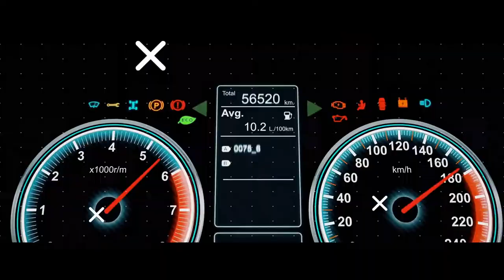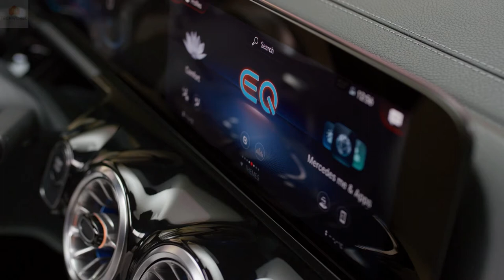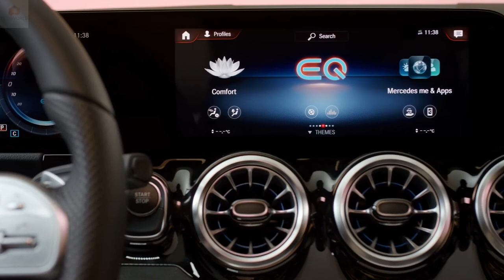New Mercedes EQA 2021 l Fully Electric!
500-Kilometer-Modell mit neuer Zellchemie
Zum Modellstart Anfang 2021 kommt der EQA 250 als Sondermodell Edition 1 und bringt damit neben den Schwellern und Schürzen der AMG-Line auch noch serienmäßige 20-Zoll-Räder und perforierte  Ledersitze mit, durch die die neue Elektro-Kontrastfarbe "Pure blue" schimmert. Der EQA 250 ist die Basis-Motorisierung des EQA, später folgen stärkere Varianten mit Allradantrieb und eine Version mit über 500 Kilometer WLTP-Reichweite. Für die tüfteln sie in Sindelfingen an weiteren Effizienzmaßnahmen, die wichtigste Zutat wird aber eine neue Batterie mit einer veränderten Zellchemie werden, das bestätigte Daimler-Entwicklungsvorstand Markus Schäfer auf Nachfrage von auto-motor-und-sport.de. Der Reichweiten-Zuwachs soll ausschließlich über zusätzliche Effizienzmaßnahmen erreicht werden. Zu den Händlern kommt der EQA im Frühjahr 2021, die Edition 1 soll ein Jahr lang angeboten werden.

Dem Kofferraum fehlen 100 Liter zum GLA, die Rücksitzlehnen sind im Verhältnis 40:20:40 klappbar.
Gute Stirnfläche, cW-Wert Durchschnitt
In der Basis ist der EQA 250 ein Fronttriebler, hinter dem aerodynamisch verrammelten Kühler ist der 140 kW (190 PS) starke Asynchron-Elektromotor (ASM) positioniert, der sein maximales Drehmoment von 375 Newtonmeter über ein Eingang-Getriebe an die Vorderräder bringt. Zusätzlich ist der Bereich um die Scheinwerfer aerodynamisch abgedichtet. Mercedes gibt den cW-Wert mit 0,28 an, bei einer Stirnfläche von 2,47 Quadratmetern. Zum Vergleich: Das (in Deutschland noch nicht verfügbare) Tesla Model Y kommt auf einen cW-Wert von 0,23 und eine Stirnfläche von 2,54 Quadratmeter.

Bei den Abmessungen schenken sich GLA und EQA nur wenige Millimeter. Den EQA gibt es auch mit Anhängerkupplung (Anhängelast 750 Kilo).
Navi rechnet Ladezeiten mit ein
Die MBUX-Einrichtung kennt man ziemlich genau so aus dem Mercedes GLA, die Farbgebung der Anzeigen in den Displays unterscheidet sich aber von den Verbrennern. Je nach Ausstattung gibt zwei Display-Kombinationen: Mit zwei 7-Zoll-Displays und als Breitversion mit zwei 10,25 Zoll großen Bildschirmen. Die Klimatisierung ist serienmäßig mit einer Wärmepumpe gekoppelt, was zusätzliche Effizienzgewinne bringt. Das speziell auf Effizienz getrimmte Navi soll helfen, die Reichweitenangst zu minimieren. Das System kalkuliert immer die Route, die unter Einbeziehung der Ladezeiten am schnellsten ans Ziel führt. Wichtig: Dabei berücksichtigt der digitale Assistent permanent Faktoren wie Topgrafie oder das Wetter und plant bei sich ändernden Voraussetzungen um.

Maximal 160 km/h
Den Sprint von 0 auf 100 km/h soll der EQA laut Werksangaben in 8,9 Sekunden hinter sich bringen. Bei 160 km/h ist dann, elektronisch abgeregelt, Schluss. Um Energie zu sparen. Trotz all der Effizienz-Knapserei: Den EQA gibt's auch mit Anhängerkupplung. Die Frontantriebsmodelle schaffen eine Anhängelast von 750 Kilogramm, die Stützlast liegt bei 80 Kilo. Für die Allrad-Modelle verspricht Mercedes noch höhere Werte.
E-Maschine
Asynchronmaschine
Nennleistung
140 kW / 190 PS
Nenndrehmoment
375 Nm
0-100 km/h
8,9 Sekunden
Höchstgeschwindigkeit
160 km/h
Akku-Energiegehalt
66,5 kWh
Verbrauch WLTP
17,7 kWh
Reichweite WLTP
426 km
Onboard-Lader AC
11 kW
Ladezeit Wallbox AC 100%
5:45 Stunden
Ladezeit DC 10-80%
30 Minuten
Länge/Breite/Höhe Millimeter
4.463/1.834/1.620
Wendekreis Meter
11,4
Kofferraumvolumen Liter
340 bis 1.320
Gewicht Kilogramm
2040
Zuladung Kilogramm
430
Gesamtgewicht Kilogramm
2470
100 kW am Schnelllader
Fahrfertig bringt der EQA 2040 Kilo auf die Waage. Das sind rund 425 Kilo mehr, als ein Verbrenner-GLA wiegt. Die Zuladung sinkt von 520 Kilo auf 430 Kilo. Auch hier muss der EQA dem schweren Akku Tribut zollen. Für den EQA 250 gibt Mercedes eine WLTP-Reichweite von 426 Kilometern an, später soll es eine Version mit über 500 Kilometern WLTP geben. Verbrauch: 17,7 kWh auf 100 Kilometer. Über den MeCharge-Service haben Mercedes-Kunden Zugang zu 450.000 Ladepunkten in 31 Ländern. Die Technik fürs Laden ohne Authentifizierung (Plug & Charge) ist an Bord und funktioniert laut Daimler bereits an einzelnen, dafür freigeschalteten Ionity-Ladesäulen. Unabhängig davon haben EQA-Kunden über den MeCharge-Service Zugang zu 450.000 Ladepunkten in 31 Ländern. Am Schnelllader schafft der EQA eine Ladeleistung von bis zu 100 kW, damit sind im Idealfall in 30 Minuten wieder 80% des Akkus voll. An Wechselstrom-Boxen dauert die 100%-Ladung über den serienmäßigen 11-kW-Onboard-Charger 5:45 Stunden.
Selbstbewusster Basispreis
Das Basismodell des EQA 250 steht mit 47.540,50 Euro in der Preisliste. Durch den Preis von 39.950 Euro können Kunden die 6.000 Euro Umweltbonus der Bundesregierung und die 3.000 Euro von Mercedes-Benz als Hersteller in Anspruch nehmen. Das Basismodell des VW ID.4 gibt's bereits ab 44.450 Euro. Der VW kommt mit einem 77 kWh großen Akku und schafft 522 WLTP-Kilometer.